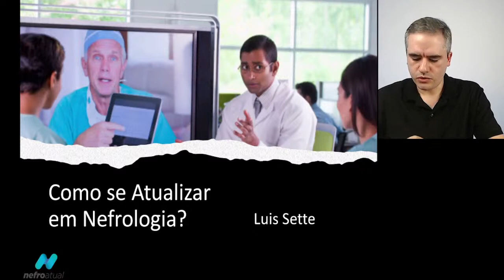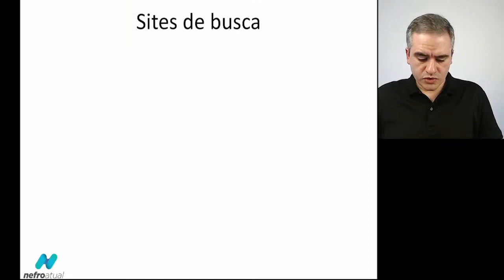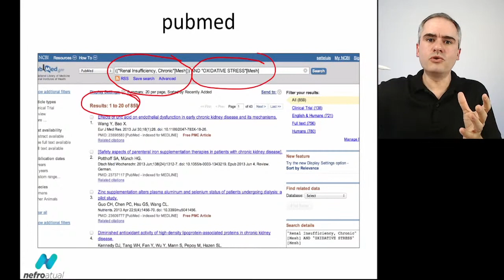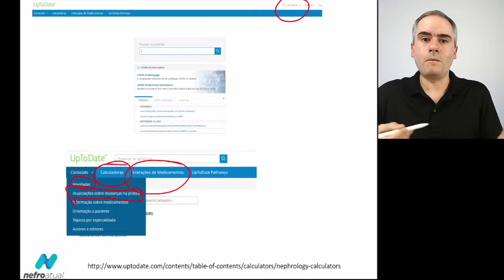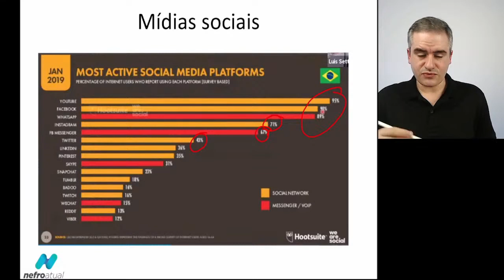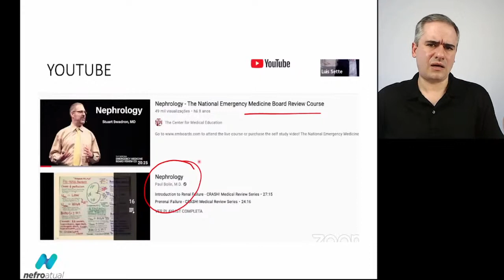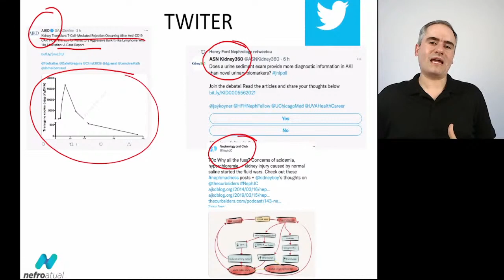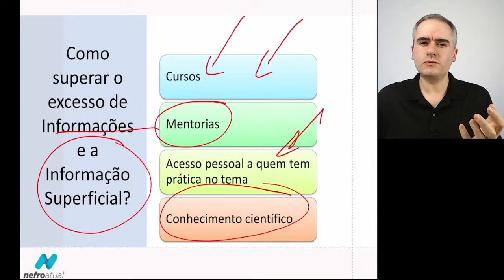Tudo que você precisa para se Atualizar em Nefrologia